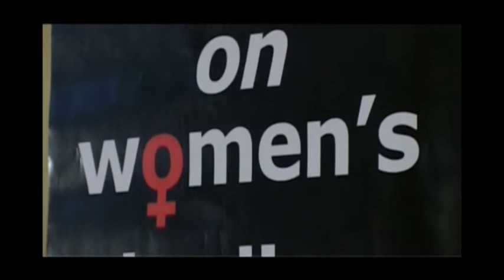Violence Against Women in Southern Africa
Gender Links  Deputy CEO  speaks about the Violence Against Women (VAW) Baseline Study finding. The interview forms part of 2013 16 Days objectives on creating awareness campaigns on the GBV Indicators research findings. The GBV research has been conducted to date in 6 Southern African countries.